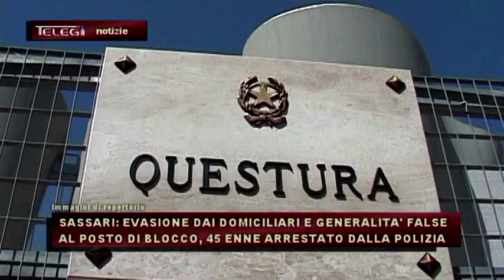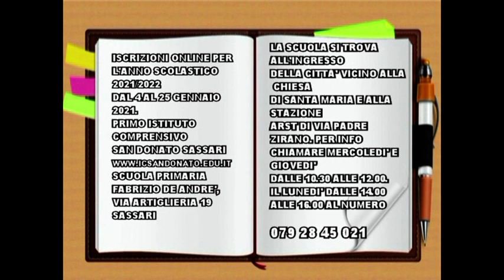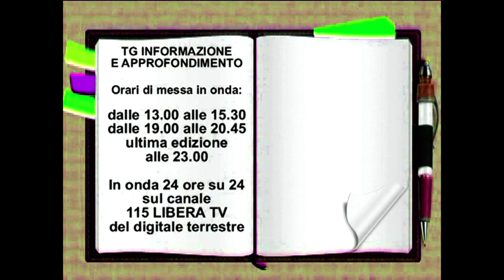TG INFORMAZIONE 20 GENNAIO 2020